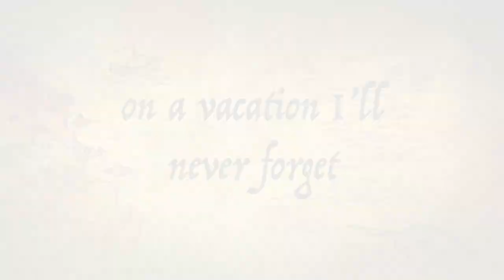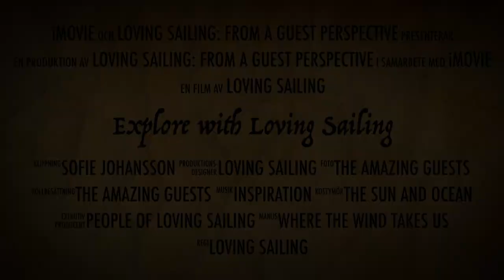Loving Sailing: From a guest perspective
Come with us and sail! it will be so much fun with new friendships, drinks, crystal blue water, loads of sailing, rope swing and amazing seafood!